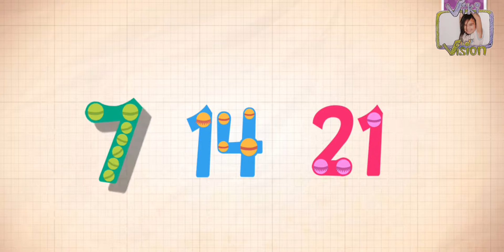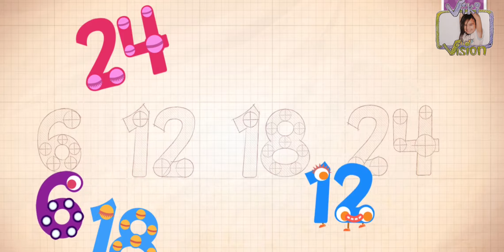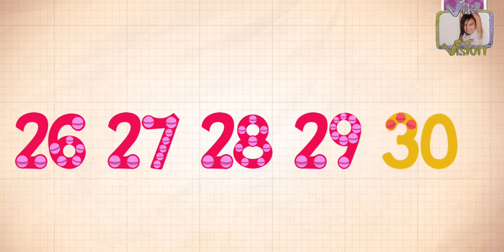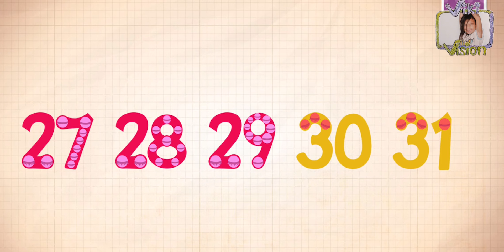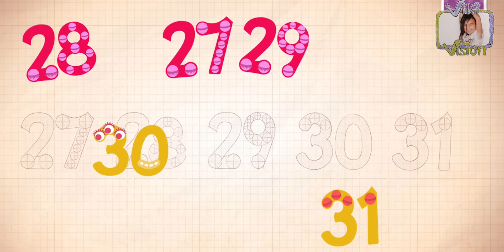Endless Numbers, 21 to 30